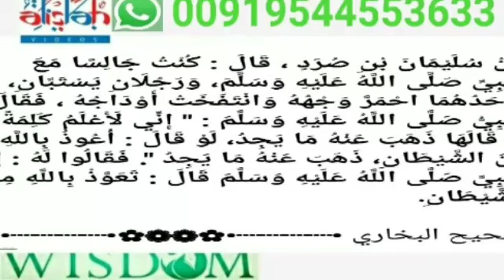HADEES CLASS 294 SHAFEEQUE SWALAHI ദേഷ്യം മാറാൻ പറയേണ്ടതായ ഒരു വാചകം